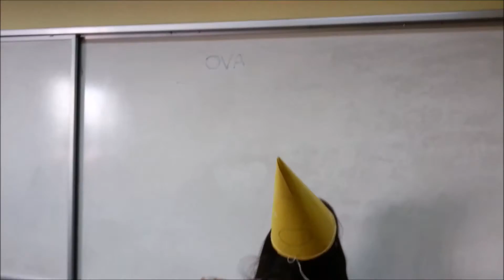YER ŞEKİLLERİ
Etkili ve kalıcı öğrenmenin sağlanması ve bu süreçte öğrencilerin eğlenerek öğrenmesi amaçlanmıştır. Video çekimleri ve paylaşım için öğrenci velilerinden gerekli izinler alınmıştır.